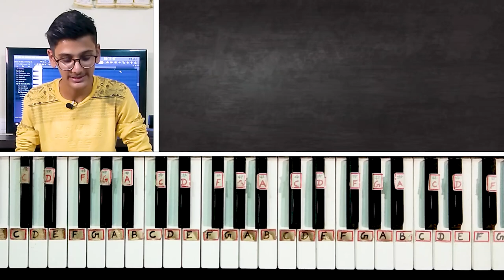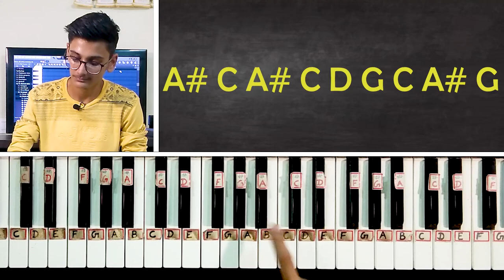GTA San Andreas Theme Song - Easy Piano Tutorial With Notes | Piano Cover | Keyboard/Casio Lesson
1) Casio CTK-240 Musical Keyboard (Black)
2) Casio CT-S100 Casiotone 61-Key Portable Keyboard (Black)
3) Yamaha PSRF51 61-Keys Portable Keyboard
4) Casio CTX700 61-Key Touch Sensitive Portable Keyboard
5) Yamaha PSR I-455 Digital Keyboard

BEST PICKS FOR KEYBOARD ACCESSORIES :

1) PIANO STAND (Kadence Keyboard Stand With Dual Braced Support Legs)
2) Kadence Keyboard Stand KSTD
3) Piano Adaptor(7.5V,500mA)
4) Keyboard Bag Padded Sponge
5) 9.5V Power Adaptor for Casio Keyboards